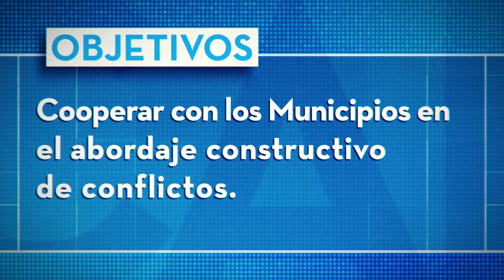Programa ACERCAR. 15/07/2014.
Fundamentos del Programa ACERCAR (Mediación Social en los barrios) que el Ministerio lanzó hoy junto a funcionarios de la cartera del Interior y Transporte.